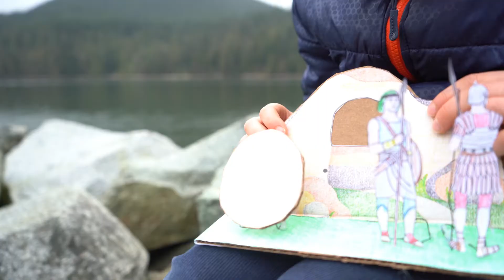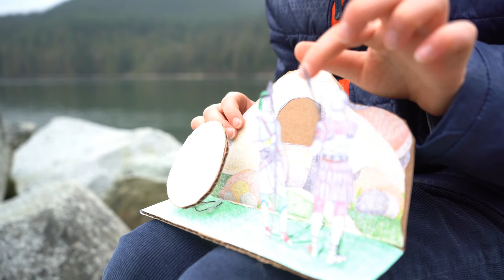Богу не страшны ни камни, ни стража.. Он всемогущий!